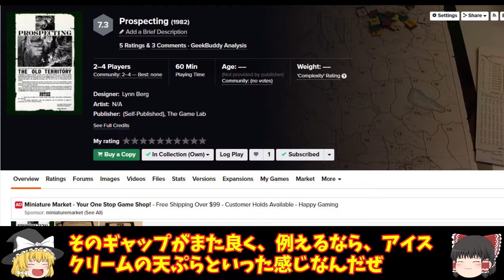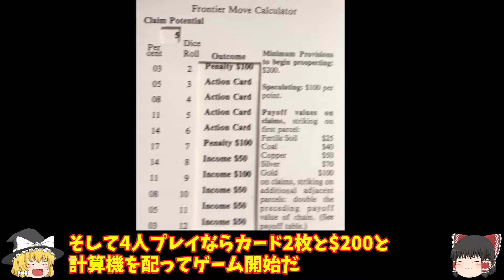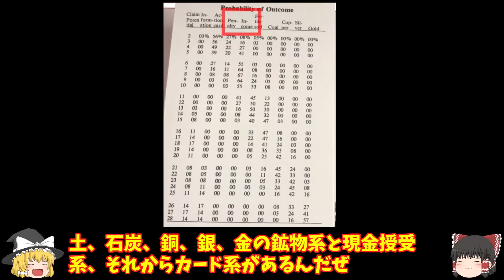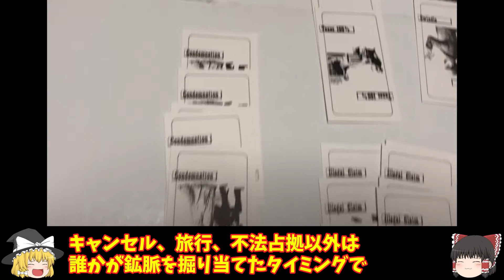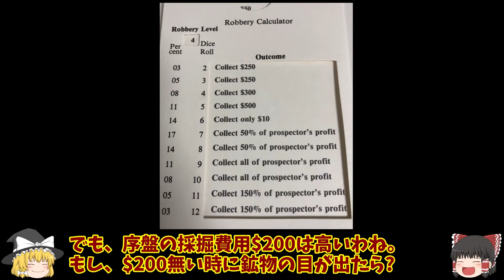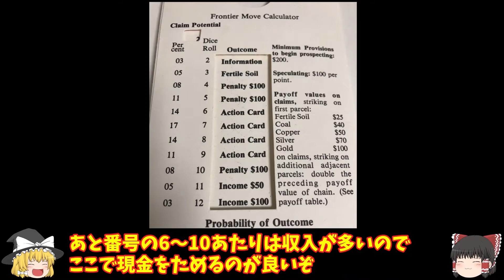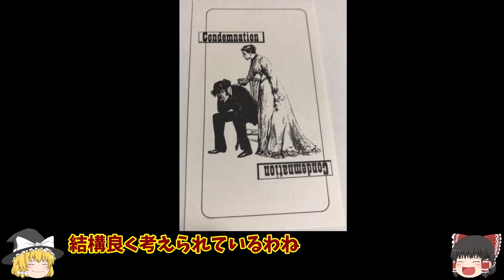【ゆっくり解説】Prospecting (1982)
以前紹介したProspecting (1981)と合わせて購入したゲーム
まだ未プレイなので、ルール確認も兼ねて動画を作りました

■以前紹介した動画
Prospecting 2021/08/28 YOKさんゲーム会 Session Report

Prospecting (1982)  ※今回の動画のゲーム

■利用させていただいたイラスト
立ち絵素材

■利用ソフト
ゆっくりMovieMaker4β